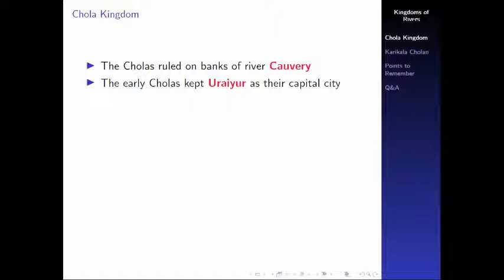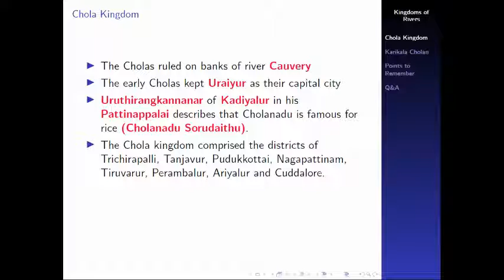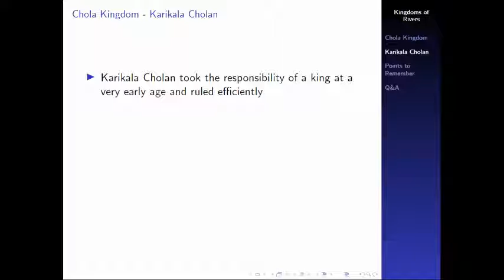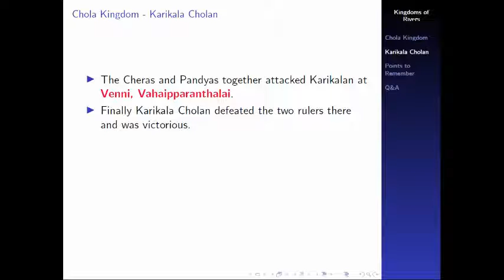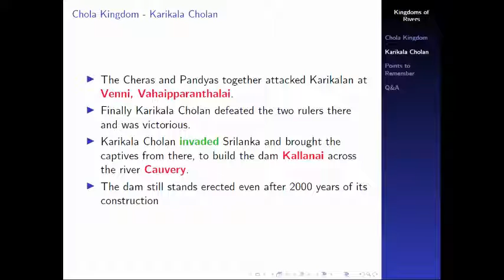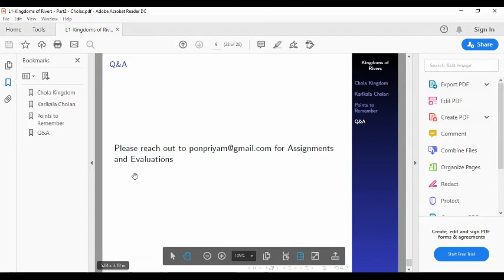4th Standard Social Science - Kingdoms of Rivers - Part 2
This video is about the Chola Kingdom. This is part 2 of the lesson 1 Kingdoms of Rivers from 4th Standard Social Science Term 1. Read along with me. This will help in learning new words in the text book.